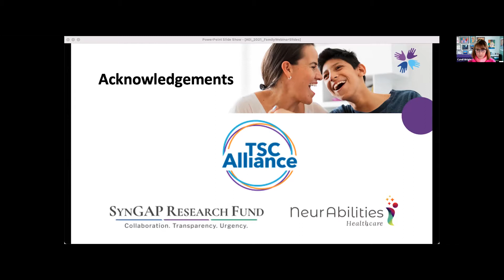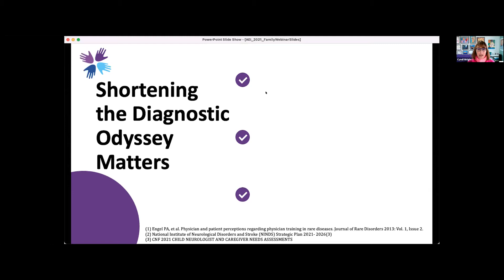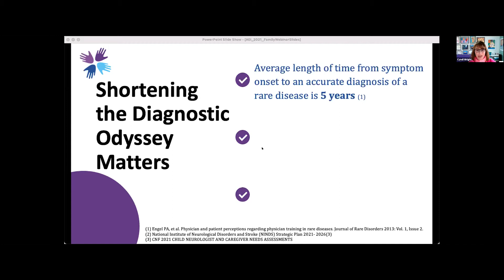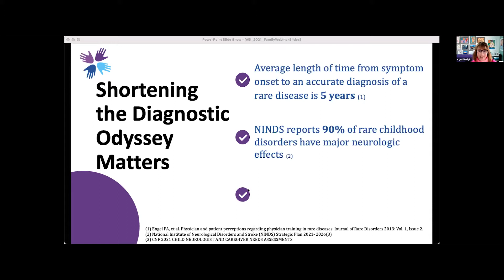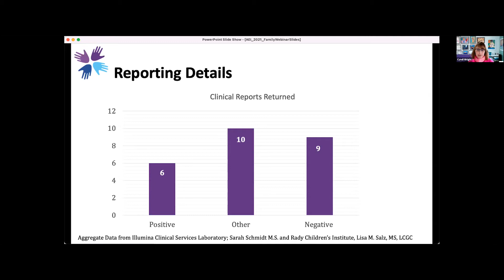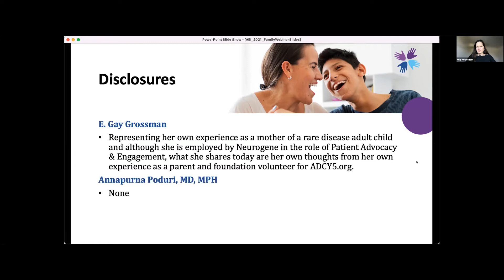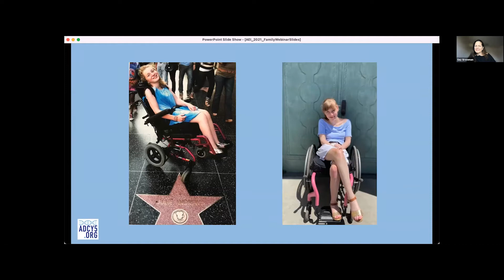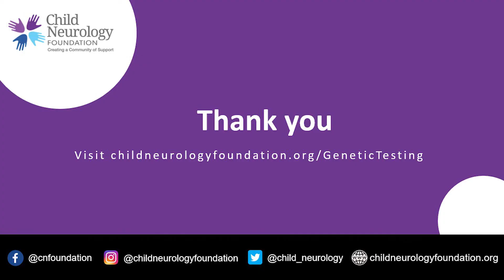Knowing the Name of a Gene Can End Your Diagnostic Odyssey and Begin the Search for Treatment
In this webinar, recorded live on Nov. 10, 2021,  we hear from two experts about the next steps you can take on your family's journey with a rare condition.

Gay Grossman is a rare disease parent and co-founder of ADCY5.org, the non-profit foundation for ADCY5-related dyskinesia. Gay and her husband started ADCY5.org with one patient, their daughter, and have since helped build a community to support hundreds of adults and children affected by this disease.

Annapurna Poduri, MD, MPH is a Professor of Neurology at Harvard Medical School and Director of the Neurogenetics and Epilepsy Genetics Programs at Boston Children’s Hospital.

In this webinar, CNF's New Visit With A Neurologist Toolkit is mentioned. It is available to download for free.